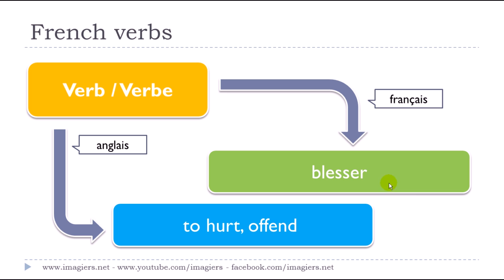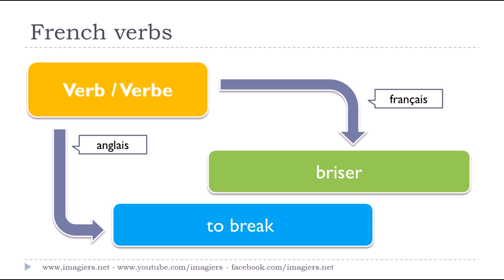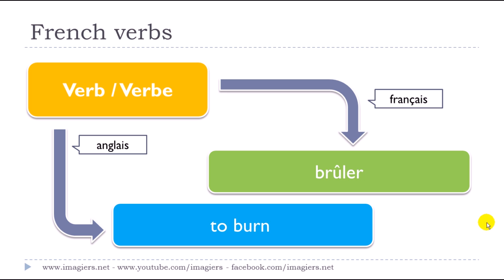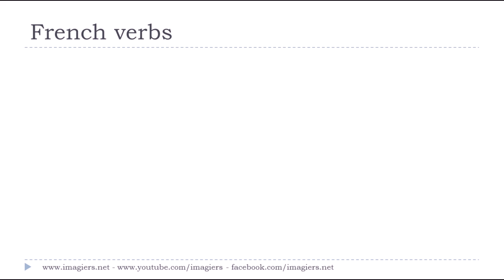LEARN FRENCH PHRASES DAILY # DAY 86